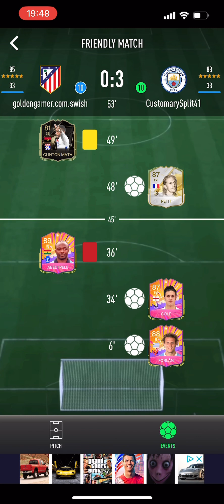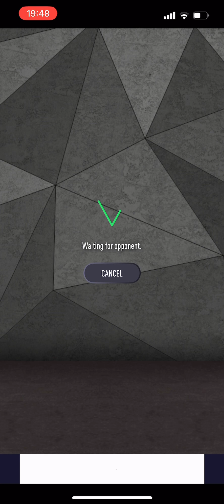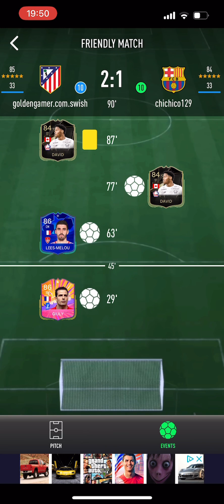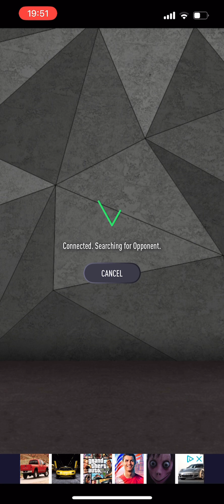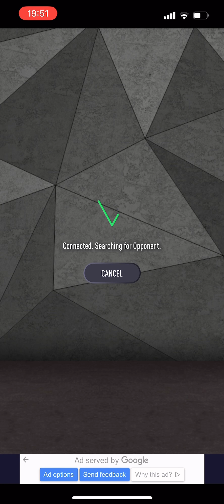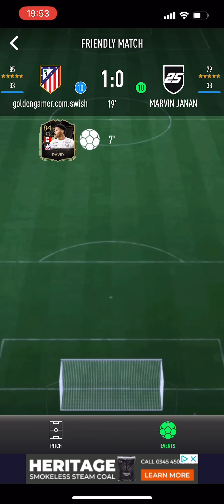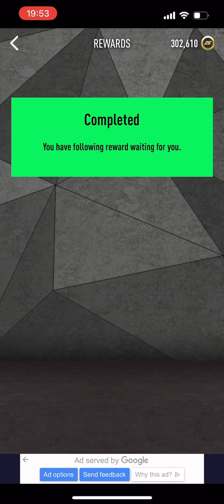How to Win 5 Friendly Games with Ligue 1 Team on Smoq Games 25